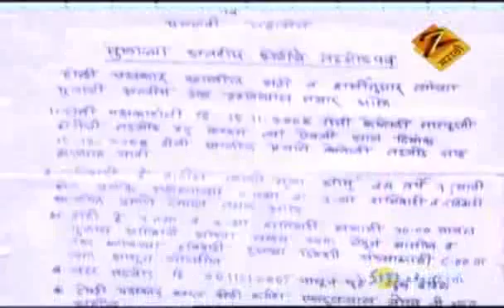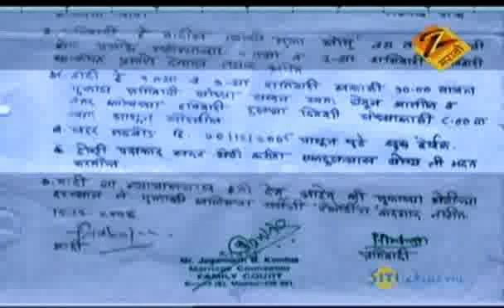Yala Jeevan Aise Naav | Marathi Talk Show | Feb. 06 '10 | Zee Marathi TV Serials | Part - 1